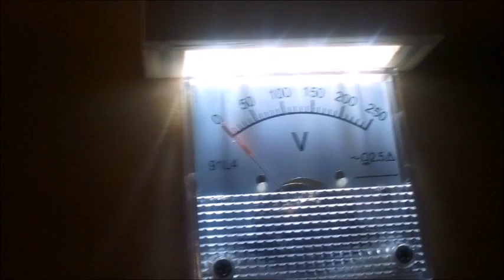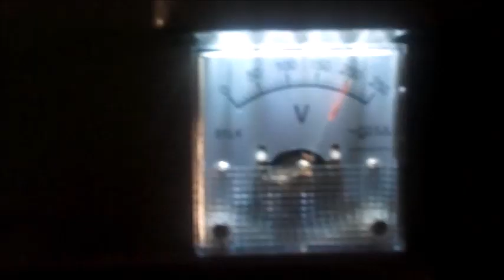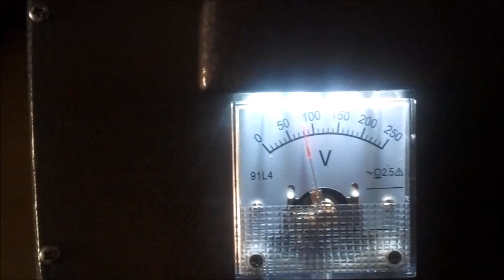6- Reparación VARIAC ARN 250 URSS 1950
Descripción de las tareas de reparación.Se inician las tareas de acabado y cableado. Despues se realizan pruebas de funcionamiento.
Todo correcto y final.